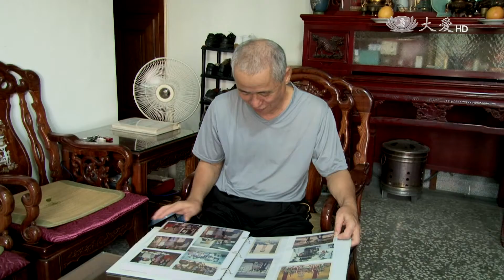【人間菩薩】蔡敏泉